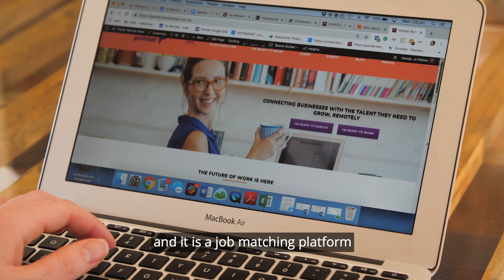Jo Palmer - AgriFutures™ Rural Women’s Award 2019 NSW/ACT Winner and National Winner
Jo Palmer is a connector and business owner based at The Rock, New South Wales. The concept of her business, Pointer Remote Roles evolved as Jo began to look at her network of highly qualified, professional friends living in regional areas who were being underutilised. Pointer Remote Roles now provides valuable pathways for companies, corporations and government agencies to fill positions with the best candidate for the job, regardless of where they live.

Production by Otto Studios.